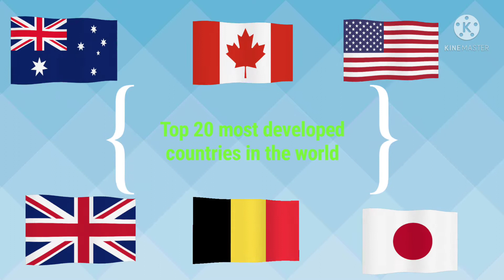Top 20 most developed countries in the world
Top 20 most developed countries in the world 2021